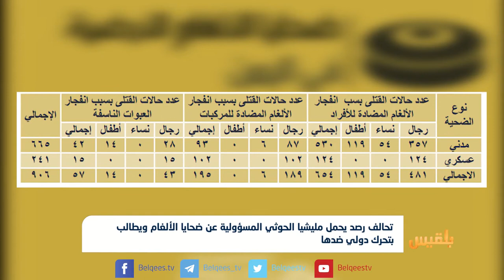تعز تتصدر المحافظات من حيث زراعة مليشيا الحوثي للألغام التي حصدت مئات الأرواح | تقرير: محمد اللطيفي